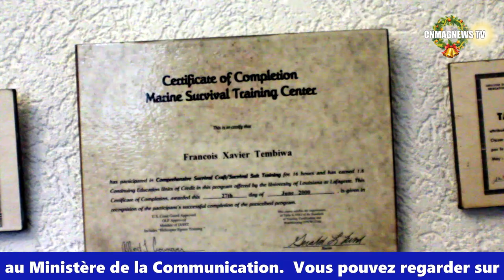Energie et industrie: Deux éléments incontournables pour le développement du Cameroun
François Xavier TEMBIWA is the guest of Entrepreneur magazine, in which energy and industry will be at the heart of the interview.  Music: Early Avril, Call The Shots. The magazine is produced with the collaboration of : Aristide NGOSS, Emilienne Patience MAKONGUE TOLO. Produced by CNMAGNEWS TV, a digital platform for audiovisual and cinematographic production, file no. B5/1744/23 with the Ministry of Communication.  You can watch CNMAGNEWS TV at the following More than 200 videos in Full HD.

François Xavier TEMBIWA l'invité du magazine Entrepreneur dans lequel l'énergie et l'industrie seront au coeur de l'entretien.  Musiques: Early Avril, Call The Shots. Le magazine est produit avec la collaboration de : Aristide NGOSS, Emilienne Patience MAKONGUE TOLO. Une production de CNMAGNEWS TV plateforme numérique de production audiovisuelle et cinématographique n° de dossier B5/1744/23 au Ministère de la Communication.  Vous pouvez regarder sur CNMAGNEWS TV au lien Plus de 200 vidéos en Full HD n'oubliez surtout pas de vous abonner pour nous encourager à mettre à votre disposition des contenus indépendants de qualités, pédagogiques.